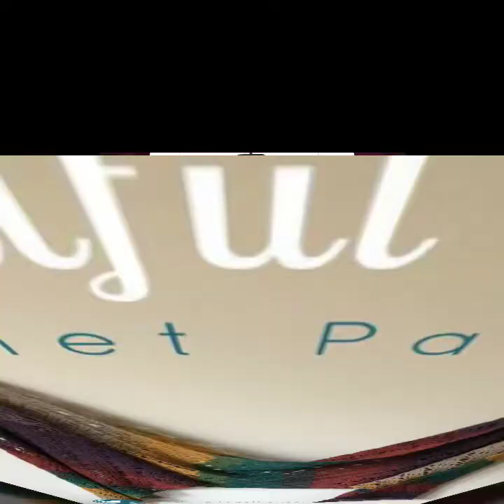beautiful & stylish crochet scarf pattern for women and girls